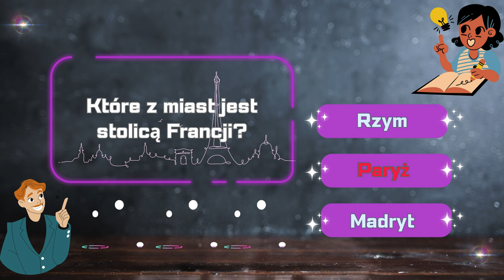The Ultimate Challenge: Making Sense of It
Strap in for a wild ride as we dive into "The Ultimate Challenge: Making Sense of It"! Join us as we unravel the mystery and try to make sense of the chaos unfolding before our eyes.